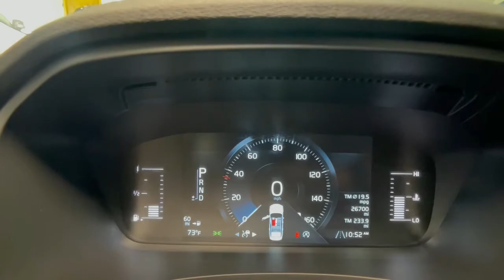2018 Volvo S90 Summit, Westfield, Union, Newark, Scotch Plains, NJ 3201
Osmium Gray Metallic Used 2018 Volvo S90 available in Summit, New Jersey at Smythe Volvo. Servicing the Westfield, Union, Newark, Scotch Plains, NJ.
2018 Volvo S90 T5 Momentum - Stock#: 3201 - VIN#: LVY102MK3JP055359

Smythe Volvo
40 River Rd

Certified. ***ONE OWNER***, ***CLEAN CARFAX***, Apple CarPlay/Android Auto, Brake assist, Electronic Stability Control, Emergency communication system: Volvo On-Call, Exterior Parking Camera Rear, Heated door mirrors, Heated Front Seats, Heated Front Seats & Heated Steering Wheel, Heated Steering Wheel, Leather Seating Surfaces w/Charcoal Interior, Navigation system: Sensus Navigation, Power moonroof, Premium audio system: Sensus Connect, Radio: High Performance AM/FM, Rear Parking Sensors, Sensus Navigation, Wheels: 19 5-Triple Spoke Tech Matte Black. Gray 2018 Volvo S90 T5 Momentum AWD Automatic with Geartronic 2.0L I4 16V TurbochargedbrbrbrVolvo Certified Pre-Owned Details:brbr  * Transferable Warrantybr  * Warranty Deductible: $0br  * Vehicle Historybr  * 1-Year complimentary Volvo On Call app. Remote climate control, locks, fuel, maintenance & driving journal. Vehicle History Report with Buyback Guarantee. Includes Trip Interruption Reimbursementbr  * Roadside Assistancebr  * 170+ Point Inspectionbr  * Limited Warranty: 60 Month/Unlimited Mile upgradeable up to 10 years (calculated from the original in-service date & zero miles)
Navigation system: Sensus Navigation,Heated Front Seats & Heated Steering Wheel,10 Speakers,AM/FM radio: SiriusXM,Premium audio system: Sensus Connect,Radio data system,Radio: High Performance AM/FM,Air Conditioning,Automatic temperature control,Front dual zone A/C,Rear air conditioning,Rear window defroster,Memory seat,Power driver seat,Power steering,Power windows,Remote keyless entry,Steering wheel mounted audio controls,Four wheel independent suspension,Speed-sensing steering,Traction control,4-Wheel Disc Brakes,ABS brakes,Anti-whiplash front head restraints,Dual front impact airbags,Dual front side impact airbags,Emergency communication system: Volvo On-Call,Front anti-roll bar,Knee airbag,Low tire pressure warning,Occupant sensing airbag,Overhead airbag,Power adjustable rear head restraints,Rear anti-roll bar,Power moonroof,Brake assist,Electronic Stability Control,Exterior Parking Camera Rear,Rear Parking Sensors,Auto High-beam Headlights,Delay-off headlights,Front fog lights,Fully automatic headlights,Rear fog lights,Panic alarm,Security system,Speed control,Bumpers: body-color,Heated door mirrors,Power door mirrors,Turn signal indicator mirrors,Apple CarPlay/Android Auto,Auto-dimming Rear-View mirror,Comfort Front Bucket Seats,Driver door bin,Driver vanity mirror,Front reading lights,Genuine wood console insert,Genuine wood dashboard insert,Genuine wood door panel insert,Heated Steering Wheel,Illuminated entry,Outside temperature display,Passenger vanity mirror,Rear reading lights,Rear seat center armrest,Sensus Navigation,Tachometer,Telescoping steering wheel,Tilt steering wheel,Trip computer,Front Bucket Seats,Heated Front Seats,Leather Seating Surfaces w/Charcoal Interior,Power passenger seat,Split folding rear seat,Front Center Armrest w/Storage,Passenger door bin,Alloy wheels,Wheels: 18 5-Double Spoke Silver Bright Alloy,Wheels: 19 5-Triple Spoke Tech Matte Black,Variably intermittent wipers,***ONE OWNER***,***CLEAN CARFAX***